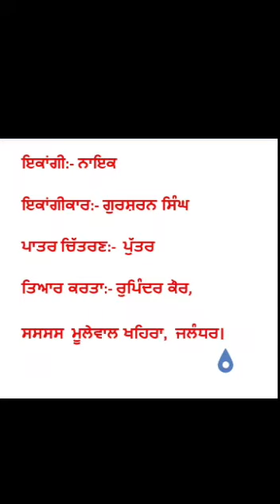ਪੁੱਤਰ -ਇਕਾਂਗੀ ਨਾਇਕ